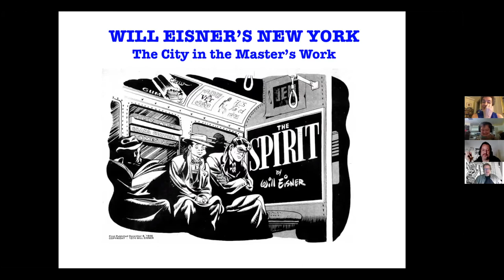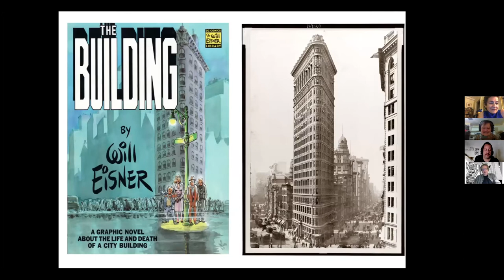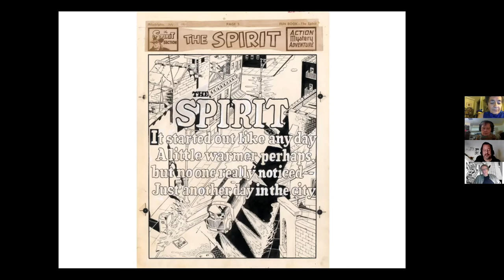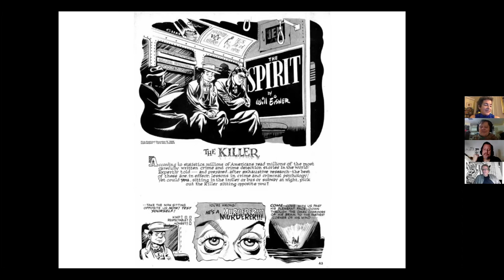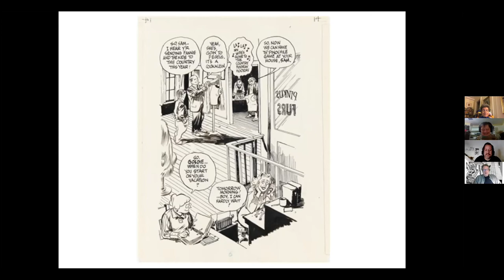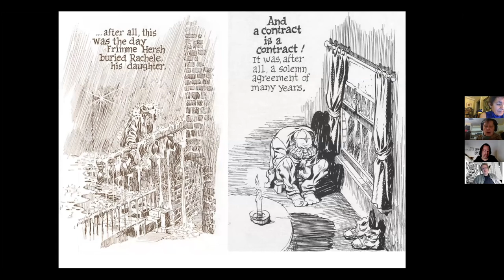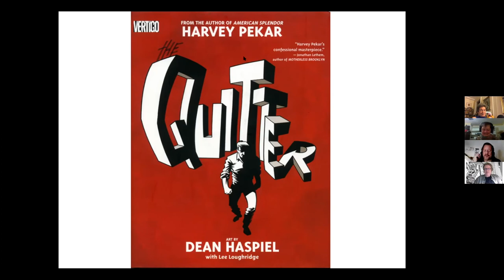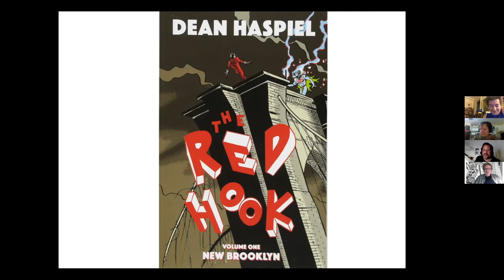Will Eisner's New York, March 2, 2021. Panel discussion with Fingeroth, Green, Haspiel and Couch.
The 299th meeting of the NY Comics & Picture-story Symposium held on Tuesday, March 2, 2021 at 7pm ET.

WILL EISNER’S NEW YORK: The City In The Master’s Work

A 2021 Will Eisner Week Event

From the Golden Age of Comics through the modern graphic novel – a form that Will Eisner was instrumental in popularizing—you will find New York City at the heart of Will Eisner’s work. Whether thinly disguised as “Central City” in the pages of his legendary creation, The Spirit, or more directly presented in his graphic novels such as A Contract with God, New York: The Big City and City People Notebook, New York City was portrayed by Eisner as only he could show it. In this slideshow, presentation, and discussion, Dean Haspiel (The Red Hook; American Splendor), Karen Green (Columbia University Graphic Novel Librarian), N. C. Christopher Couch (UMass Amherst; The Will Eisner Companion) and Danny Fingeroth (A Marvelous Life: The Amazing Story of Stan Lee; chair of Will Eisner Week) reflect on the relationship between the artist, his work, and his city.

About Will Eisner:

WILL EISNER (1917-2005) innovated and pioneered comics in three different eras: Eisner helped invent the comics industry in the 1930s and created The Spirit in the 40’s as a heroic crime-fighting figure who appeared in the Sunday newspapers. The Spirit walked through a world of noir-inflected urban drama, one suffused with humor and insight into the human condition, a world not afraid to essay the occasional Yiddish in-joke or Bronx social drama vignette. In the 60’s and 70’s, Eisner adapted comics for training and education. And in 1978, at an age many others were retiring, he re-invented himself again—as well as the comics medium—with his first graphic novel, A Contract with God. That was followed with many acclaimed graphic novels and textbooks until his death in 2005.

About the panelists:

Emmy and Ringo award winner, DEAN HASPIEL created Billy Dogma, The Red Hook, illustrated for HBO’s “Bored To Death,” was a Master Artist at the Atlantic Center for the Arts, is a Yaddo fellow, a playwright, and helped pioneer personal webcomics via ACT-I-VATE. Dino has written and drawn many comix for Marvel, DC, Image, Archie, IDW, Dark Horse, Heavy Metal, and LINE Webtoon and has collaborated on comics with Harvey Pekar, Jonathan Ames, Inverna Lockpez, Jonathan Lethem, Stoya, and Stan Lee.

KAREN GREEN founded the graphic novels collection in the Columbia University Libraries, while working as the Ancient and Medieval History librarian. She is Columbia’s first-ever Curator for Comics and Cartoons. Karen has acquired the papers of Chris Claremont, Wendy and Richard Pini, Al Jaffee, and the Kitchen Sink Press for Columbia’s Rare Book and Manuscript Library, as well as items from the estate of Jerry Robinson and research materials from Larry Tye’s history of Superman.

N. C. CHRISTOPHER COUCH holds a PhD in art history from Columbia University. He is the author of numerous books and articles on Latin American art and on graphic novels and comic art, including The Will Eisner Companion: The Pioneering Spirit of the Father of the Graphic Novel (with Stephen Weiner), Will Eisner: A Retrospective (with Peter Myer). He was senior editor at Kitchen Sink Press (Northampton), where he worked with Will Eisner, and editor in chief at CPM Manga (New York), and has taught at Amherst, Columbia, Hampshire, Haverford, Smith and Mount Holyoke Colleges, and the School of Visual Arts.

DANNY FINGEROTH is the Chair of Will Eisner Week and is an author and historian whose latest book is A Marvelous Life: The Amazing Story of Stan Lee, currently out in paperback from St. Martin’s Press. Legendary cartoonist/screenwriter (and Eisner collaborator) Jules Feiffer has said of the book: “Danny Fingeroth gives us, page after page, rapid and cogent insights into the Marvel world, the comics universe, and Stan Lee as innovator, ring master, high-stakes gambler, con man, and an indefatigable charmer. And visionary, as well.”  Fingeroth was a longtime writer and editor at Marvel, and is the author of Superman on the Couchand Disguised as Clark Kent.